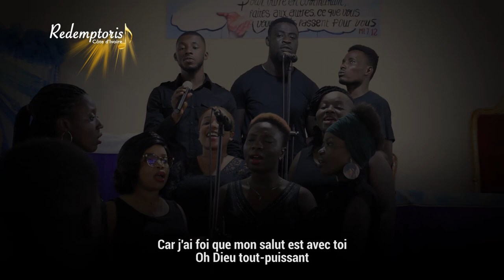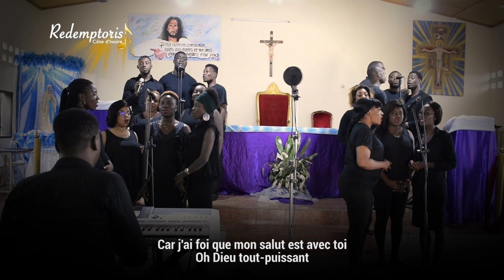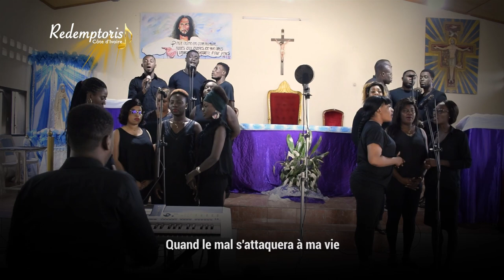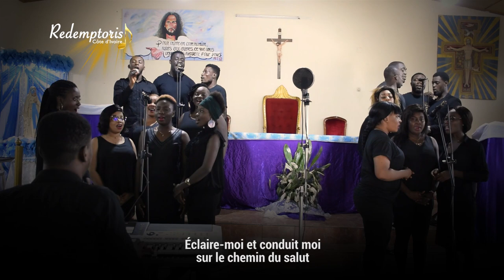En Toi J'ai Mis Tout Mon Espoir ...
Interprétation: Redemptoris CI
Auteur: Faustin ANOHA
Réalisation: Marcel Multimédia